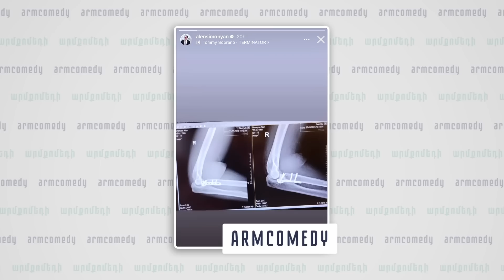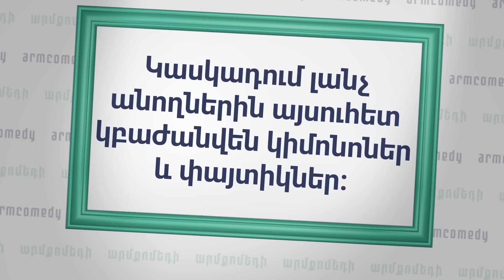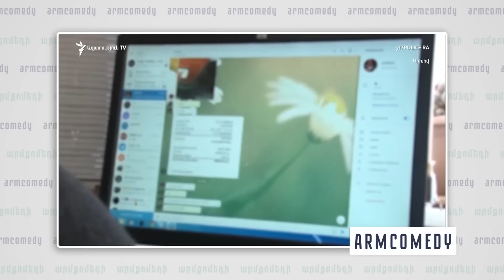ArmComedy 1088 - Ճապոնական հրաշք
Կասկադի դիմաց կտրվեցին ծառեր։ Ինչպիսին էր բնապահպանների արձագանքը։ ճապոնական սակուրա տեսակի ծառերը զարդարելու են Երևանի կենտրոնը իսկ կասկադը կվերանվանվի փոքրիկ Տոկիո։ պատգամավոր Վիգեն Խաչատրյանը լրագրողներին մանկապարտեզի մսուրի մեթդներով է վերաբերավում։ Թատերական ինստիտուտում ուզում են բեմադրել պիես որում կան սեռական բնույթի հայհոյանքներ․ ռեկտորը արգելում է բեմադրությունը սակայն ստեղծագործական կազմը պնդում է, որ պիեսը պետք տեղ գտնի։ Նիկոլ Փաշինյան ը խոսում է խաղաղության պայմանագրի մասին։ Ազգային ժողովը քննարկում է Սեդա Սաֆարյանի գործով ՍԴ դիմելու հնարավորությունը։ Ոստիկանություն ը պայքարում է տելեգրամում թմրանյութերի տարածման դեմ։

ArmComedy Սերգեյ Սարգսյան և Նարեկ Մարգարյանը  ներկայացնում են քաղաքական, երգիծական Արմքոմեդի հաղորդումը։  ArmComedy` Հայաստանի ամենակարևոր լուրերը առանց ձանձրացնելու։  Երեքշաբթի և ուրբաթ, իրիգունոտ։

00:00 Այսօրվանի մեջ
00:34 Սկիզբ
01:00 Լույս Մուլտիտիեզերք
01:20 Կասկադն ու սակուռաները
07:02 ԱԺ պատգամավրների խենթությունները
09:35 Մեր գյումրեցու հաջոոթյունները
11:35 Տելեգրամը Հայաստանում
13:40 Թրամփի չարաճճիությունները
15:04 Փաշինյանի ելույթի մասին
16:00 Ընդիմությունն ընդդեմ Սեդա Սաֆարյանի
16:33 Pofessionals.am
17:40 Թատերականի սկանդալի մասին
21:44 Օրվա վիդեոբոցերը